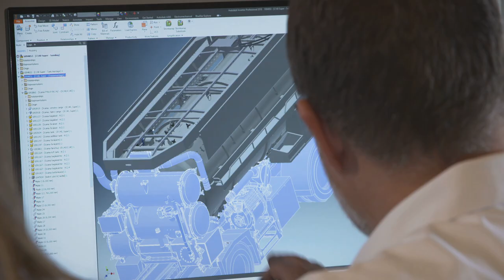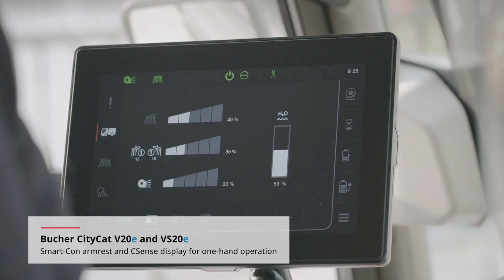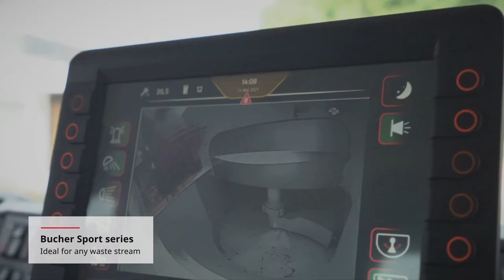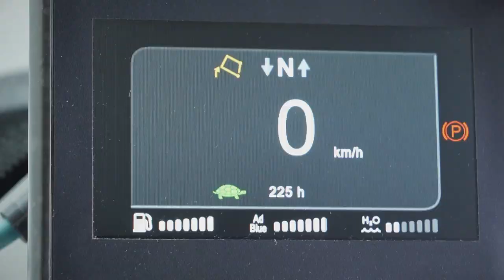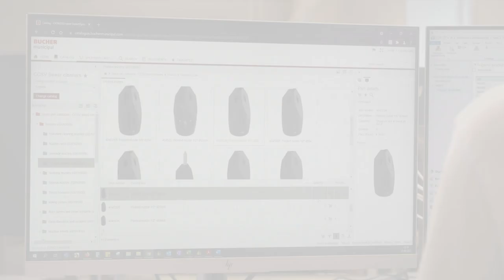Bucher Municipal: Explore the widest range of products in the industry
From winter maintenance equipment and road sweepers to sewer cleaners, Bucher Municipal is a global company with top quality products and a nationwide support network supporting clients with all their municipal needs.